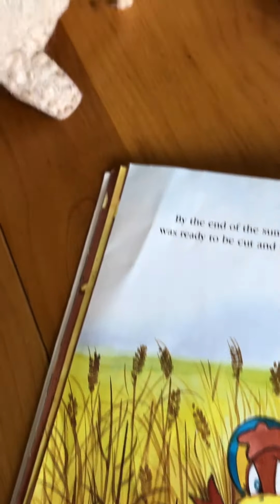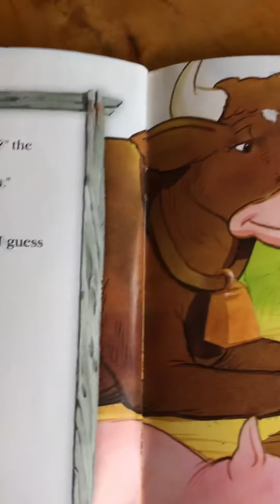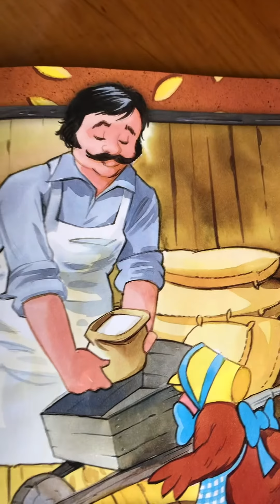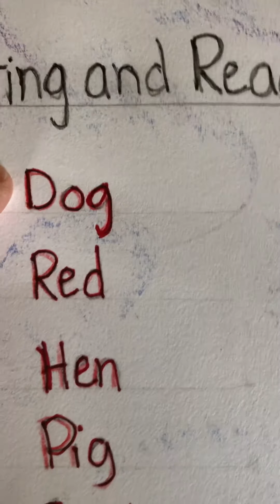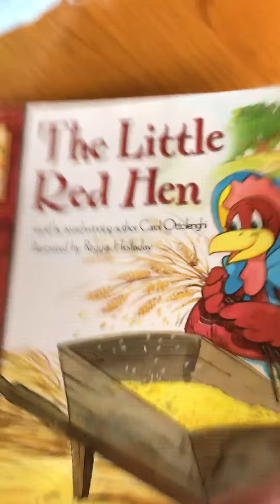The Little Red Hen